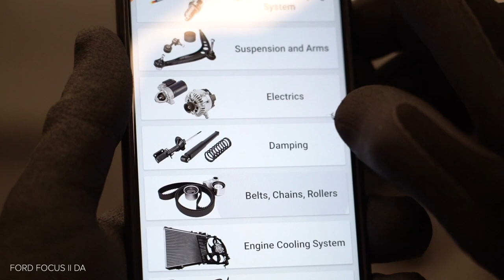Hvordan bytte multireim der på FORD FOCUS MK2 Sedan [AUTODOC-VIDEOLEKSJONER]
Hvordan bytte multireim / kileribberem på FORD FOCUS 2 (DA) 1.6 Sedan 2005–2012 [AUTODOC-VIDEOLEKSJONER]

Multireim til kjøretøyet FORD FOCUS C-Max (10.2003–03.2007) / VOLVO C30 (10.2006–12.2012) / VOLVO S40 II (MS) (04.2004–12.2012) / VOLVO V50 (MW) (04.2004–12.2012) / FORD FOCUS Mk2 Cabrio (DB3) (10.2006–09.2010) bør som regel erstattes i én og samme prosedyre. Det er imidlertid noen små forskjeller, på grunn av spesifikke egenskaper ved kjøretøyets design.

Alle video- og PDF-veiledninger om utskifting av deler i FORD FOCUS MK2: last ned og se på AUTODOC CLUB

0:00 — FORD FOCUS MK2 – multireim / kileribberem: trinn-for-trinn veiledning for utskifting
0:35 — Dra Poly-V-belte strammeren til side.
0:43 — Ta bort Poly-V-beltet.
1:03 — Monter Poly-V-beltet.
1:09 — Returner strammehjulet til dens originale posisjon.